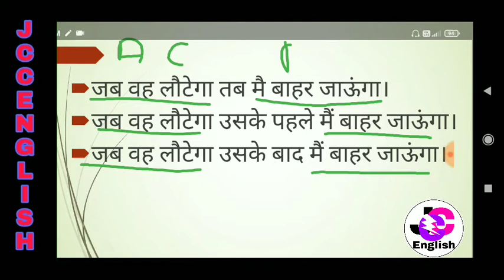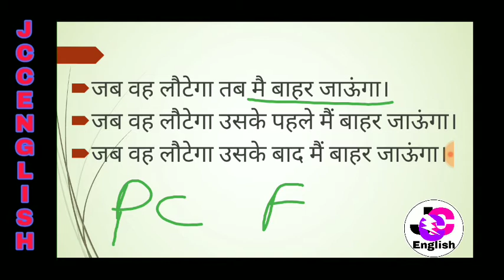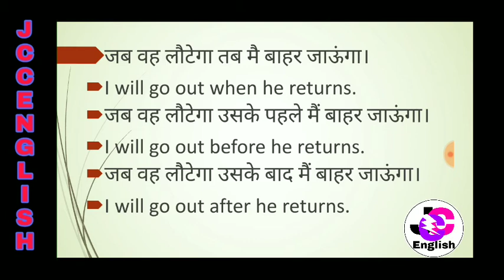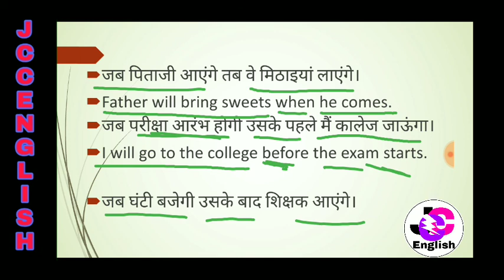Part 11 , translation 0 से advance level तक,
Hi friends,
9th to 12 up board literature.

Hi friends,
9th से 12th तक बुक को पढ़ाया जाएगा।
बिल्कुल फ्री.